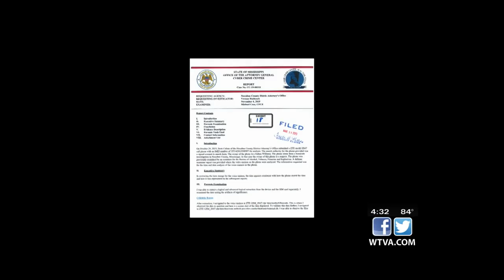DA to ask judge to dismiss charges against Macon murder suspects